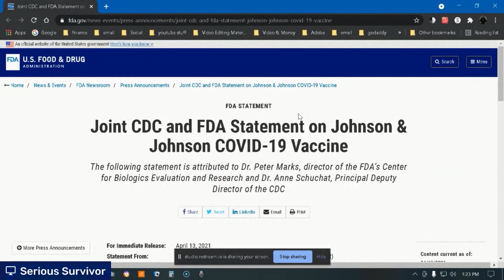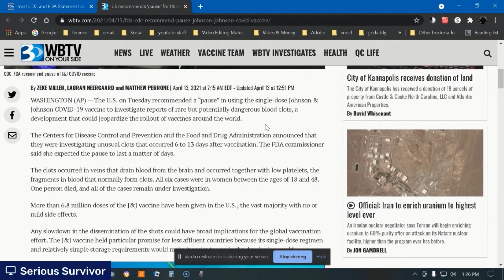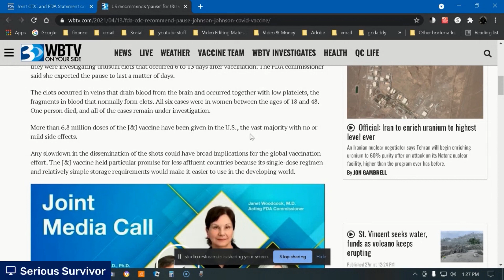The CDC Suggestions about the J&J Vaccinations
A short video looking at the documents discussing the JJ vaccine and FDA and CDC suggestions.